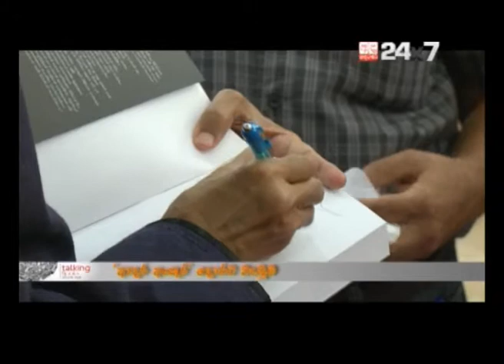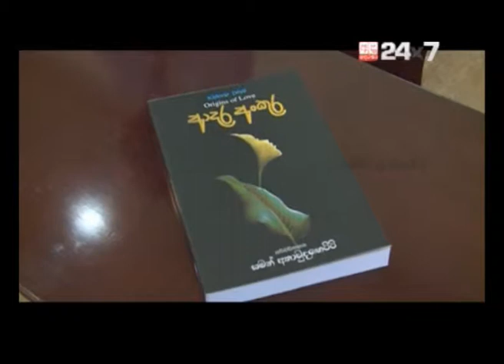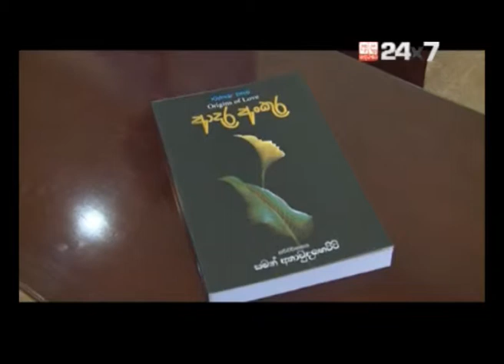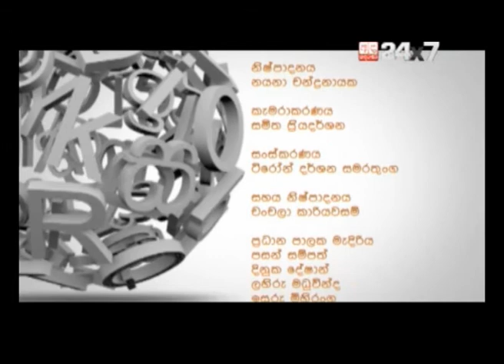Talking Books Episode 42 Saman Athaudahetti Aadara Ankura